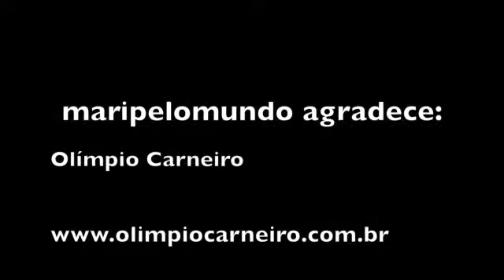Dicas de passeio em Manaus. Blog de viagem - Dia 1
No nosso primeiro dia em Manaus conhecemos a praia de Ponta negra e fizemos a Focagem de jacaré. Quer saber mais?